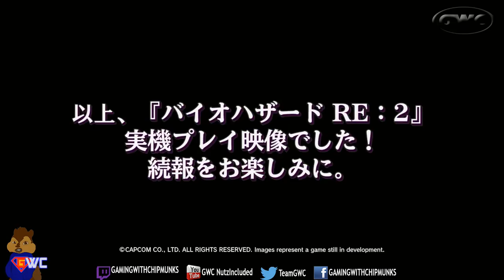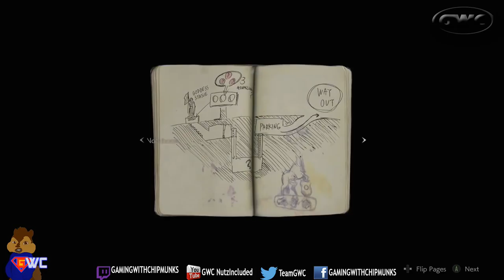RESIDENT EVIL 2 REMAKE Claire Redfield | Gameplay Gamescom 2018)